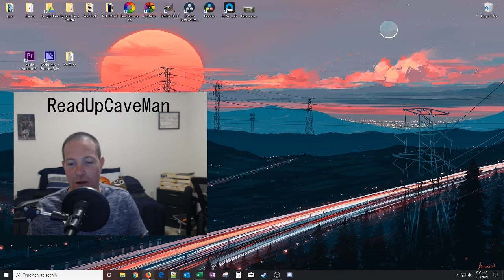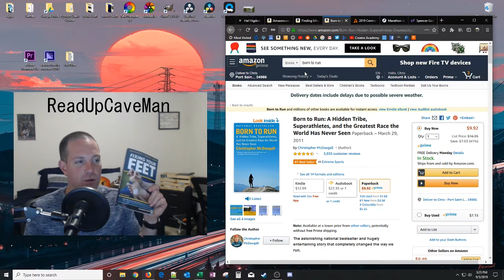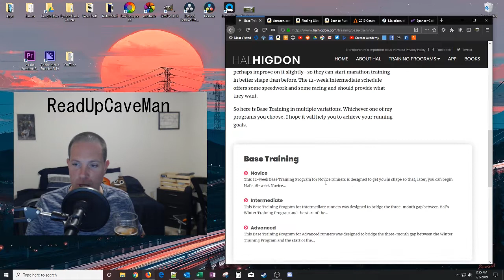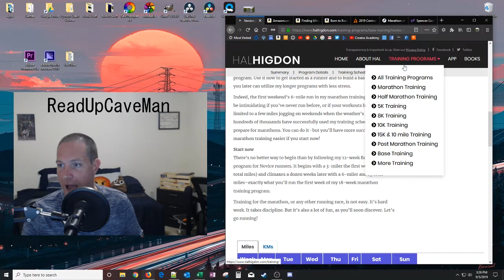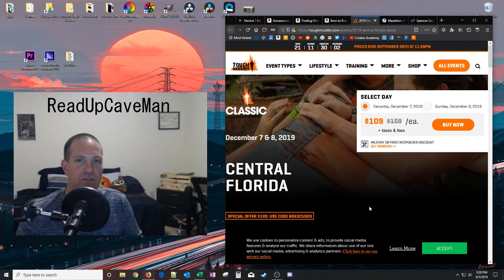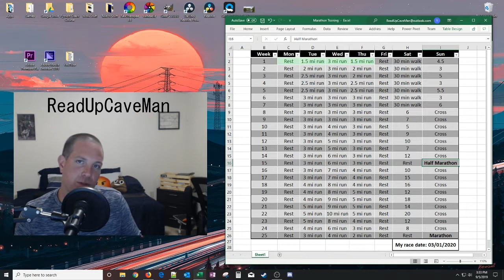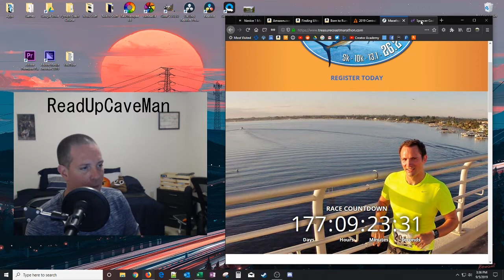S1E2 - Newbie Marathon Training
I discuss my training week, books, upcoming races, training plan, and more! Follow me as I train for my first Marathon in March 2020! The ultimate goal is to complete a Ultra Marathon!